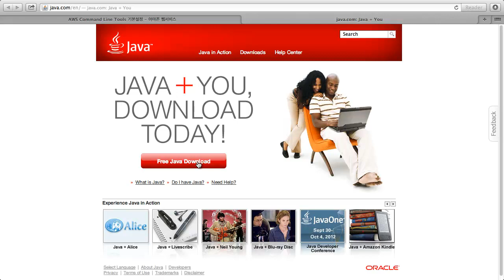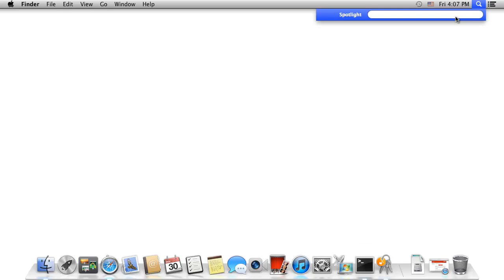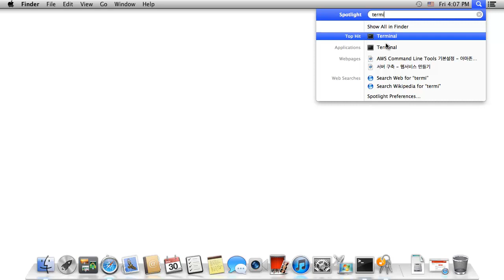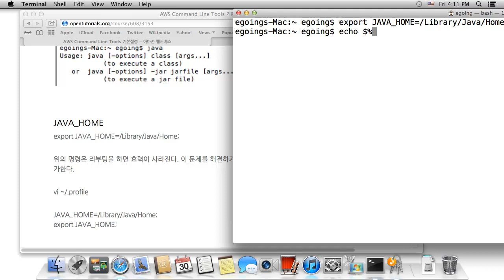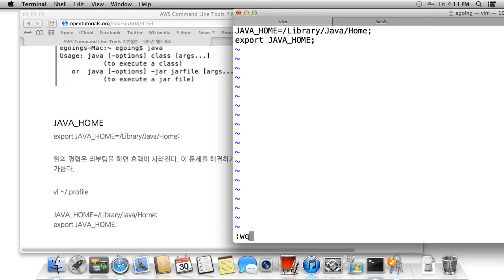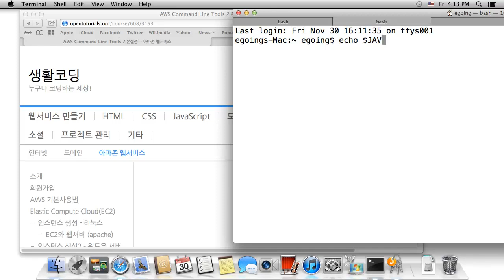CLI MAC 환경 기본설정